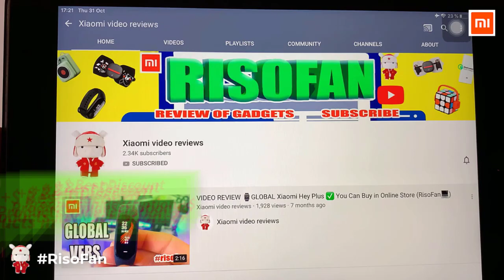Xiaomi Redmi AirDots 3 Pro Active Noise Cancelling Headphones.